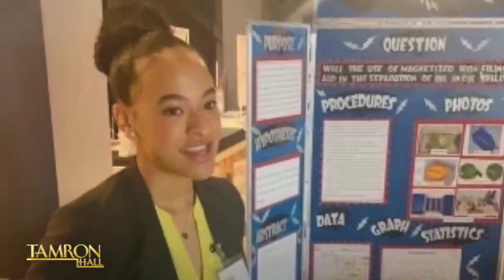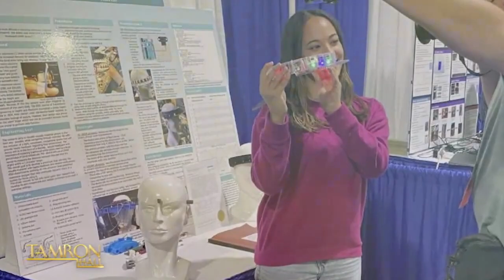Her Invention Is Estimated to Help 2.2 Billion People With Visual Impairments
High school student Tiffani Gay is the inventor of an electronic device aimed at helping people with visual impairments navigate their surroundings. Her invention is estimated to help 2.2 billion people living with visual impairments around the world. She joins our episode titled, “Not Playing Games,” to talk about her revolutionary work.